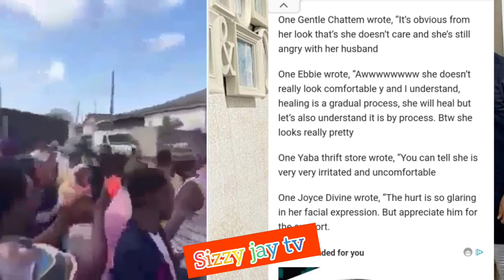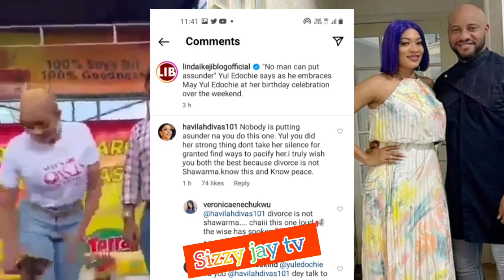Video moment Yul Edochie embraces wife May Edochie during her birthday,says no man can put asunder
No man will put asunder Yul Edochie says as he embraces his wife may Edochie during her birthday
And foundation launch in Lagos.